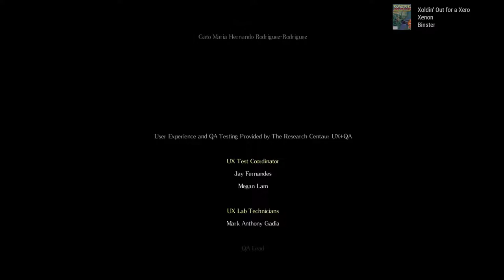Salt and Sanctuary - Stream 04 - The Anti-Climax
I probably won't continue this game. It doesn't have much of an audience, and I already played one of the more interesting builds.
Mages, for example, have it easy.
I should probably show off the first boss, though...